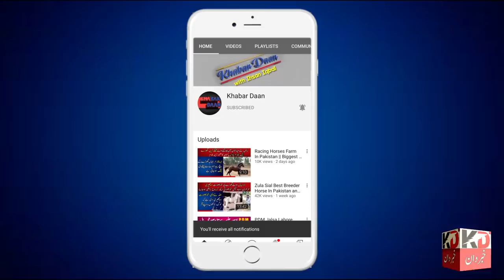Ghora Gulam e Ghazi || Dancing Horses Dera Gulam Abbas Mangaira || Horse Dance ||Pakistani Horses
In this video you will watch detailed video about the famous horse Gulam e Ghazi which is a dancing horse in Pakistan, most beautiful horse of Punjab Pakistan so watch this video till end also like and share and subscribe our you tube channel khabar daan thank you so much
اگر آپ نے کوئی شوق پال رکھا ہے تو ہمارے ساتھ رابطہ کریں